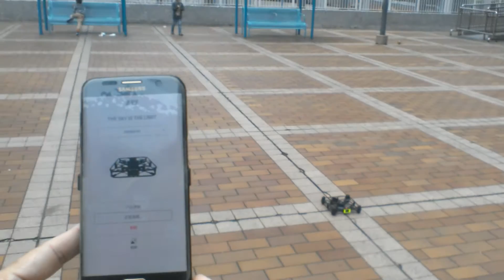Aee SPARROW flight ...